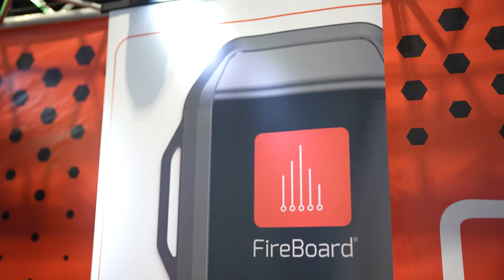FireBoard Labs: National Restaurant Association Show 2024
FireBoard Labs took on the National Restaurant Association show in Chicago, Illinois for the third straight year.